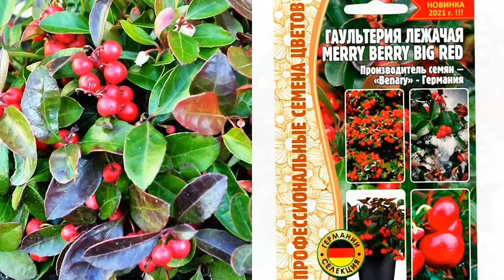ПОТРЯСАЮЩЕ КРАСИВЫЙ ВЕЧНОЗЕЛЕНЫЙ КУСТАРНИК ДЕКОРАТИВНЫЙ КРУГЛЫЙ ГОД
Вечнозеленые кустарники для сада
Это видео про компактный вечнозеленый кустарник, который удивляет сменой своей красочной палитры. Его плотная глянцевая листва с похолоданиями приобретает красные, багряные и даже фиолетовые оттенки. Летом он покрывается множеством ароматных цветов. Называется Гаультерия/Gaultheria.